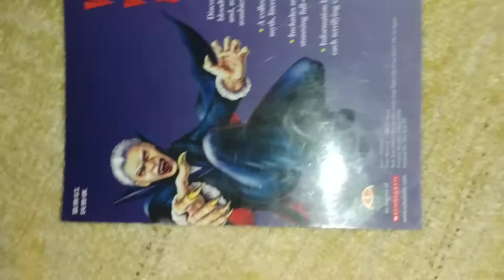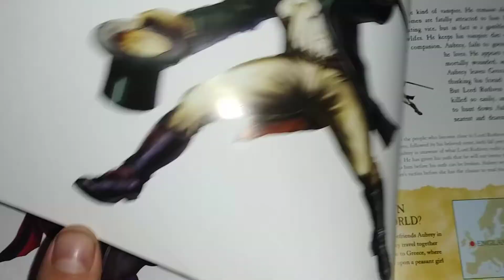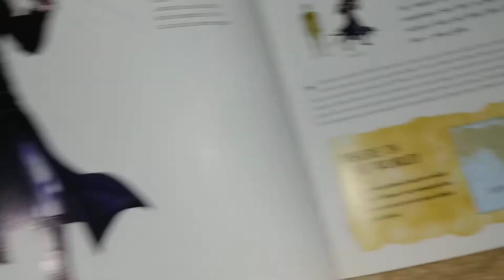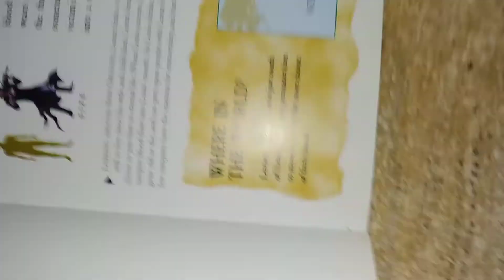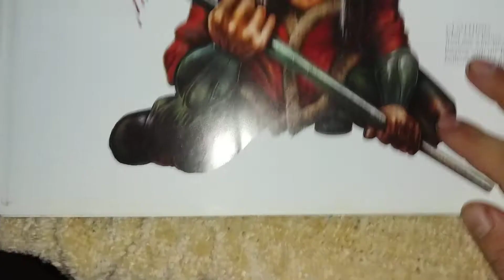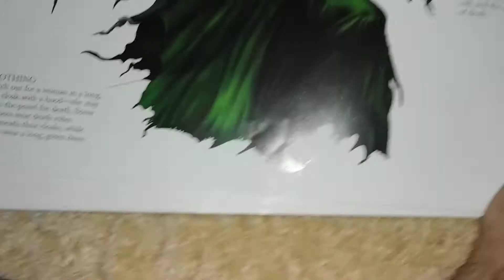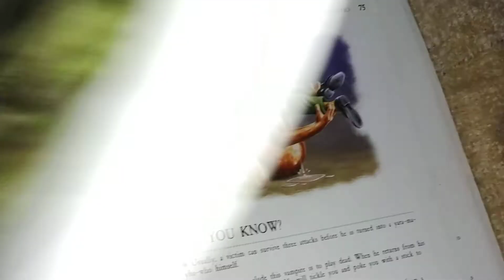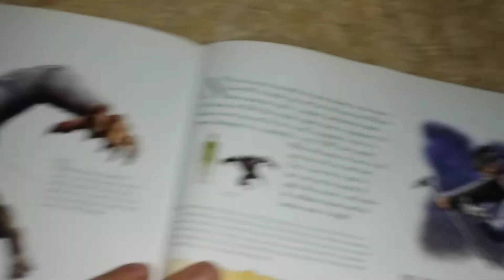Scholastic Monster Book Run-Through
Hah!! Got' eem